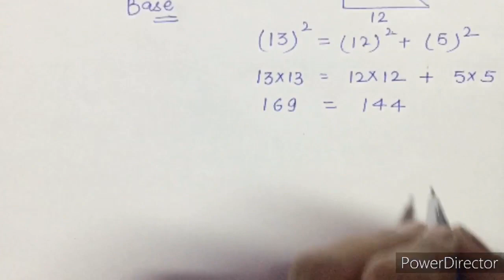Class 7 The triangles and it’s properties